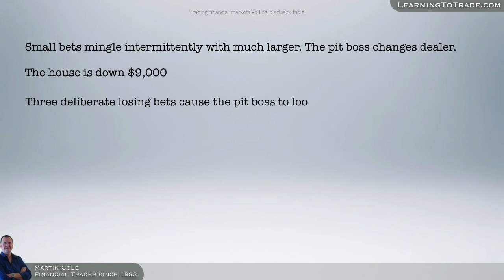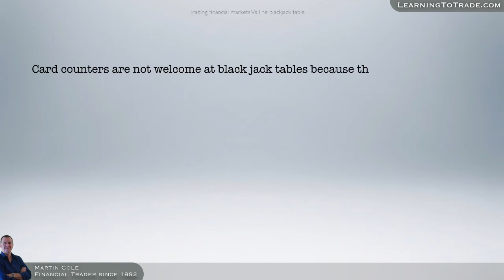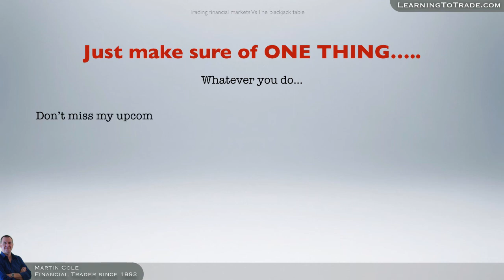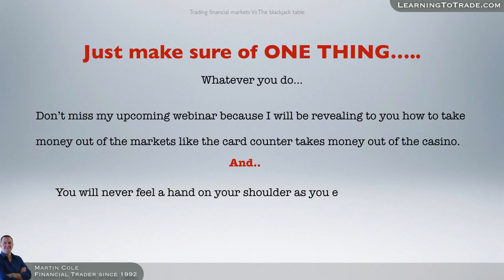Trading Verses Blackjack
Trading financial markets verses the blackjack table.
How to extract money from the markets like a card counter extracts money from a casino